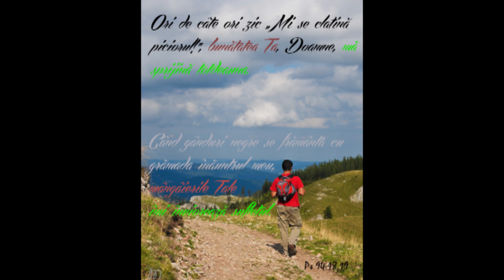Wayfaring stranger - best version I know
I do not hold the copyrights to this song.
This is the best version I've ever heard of this song. I know it since I was a child, used to hear it after every midnight on radio Little Samaritan
It might have been translated in many languages but none touch you as deeply as the english version does, especially sung by this band.